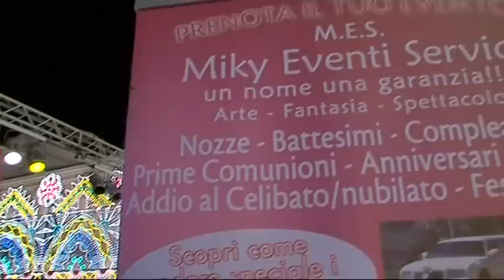Mr Mago Doris piazza Umberto Primo Marcianise (Ce) 11 Settembre 2011 parte 1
Mr. Doris è stato protagonista del piu' grande spettacolo di magia e illusionismo da lui realizzato da quando ha iniziato il suo viaggio nel mondo della magia. Infatti ha portato sul palco di una delle piu' importanti feste della provincia di Caserta, quella del SS. Crocifisso di Marcianise, lo spettacolo "Magic and illusion", dove ha sfoggiato l'intero repertorio dei sui giochi in uno spettacolo in 2 tempi di circa un'ora ciascuno, davanti a un pubblico numerosissimo che ha atteso fino alle ore 22 per assistere alla sua performance. Coadiuvato dal suo staff composto da 18 persone, dal suo manager Miky e dal suo maestro Hamadi,nel corso della serata ha proposto sia i giochi che lo hanno portato al successo e ad esibirsi su Rai 2 e Canale Italia, ma anche nuovissimi giochi di grande illusione, come l'auto levitazione e quella della sua valletta Maria, nonchè il simpaticissimo gioco della trasformazione dei colombi in galline. Il pubblico come sempre ha seguito con attenzione tutto il suo spettacolo cercando di capire come Doris riesce a realizzare numeri di alta scuola di magia con la bravura di un veterano, tributando i meritati applausi non solo a lui ma anche alle sue collaboratrici e al suo staff. L'intero spettacolo è stato ripreso da una troupe televisiva composta da 4 cameramen diretti da Carmine Di Maio e da Claudio Annicchini.
Mr. Doris, nel suo piccolo, ha voluto, come cittadino di Marcianise, dare il suo contributo ai festeggimenti in onore del SS. Crocifisso, svoltisi in tono minore rispetto agli anni scorsi per dare la precedenza ai lavori di restauro del tetto del Duomo. Mr. Doris ringrazia pubblicamente il comitato dei festeggiamenti che ha fortemente voluto la sua presenza in questo evento religioso e non solo, e il pubblico, che è accorso numeroso e che lo segue con immutato affetto. L'appuntamento è per i prossimi impegni autunnali e televisivi di cui Mr. Doris vi terrà costantemente informato. Un abbraccio anche a tutti i fans di Facebook. Ciao.